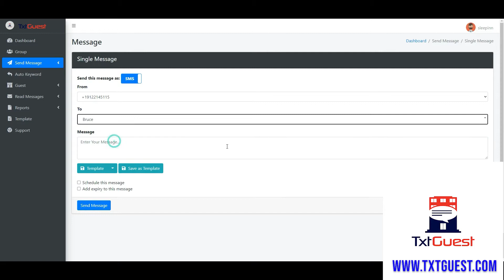Birthday Text Messages | Hotel Text Messaging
Birthday text messages are a must to let the guest know that you appreciate and that you remember them as a guest. This is only one of many things we can do with hotel text messaging. TxtGuest is the future of guest text messaging.